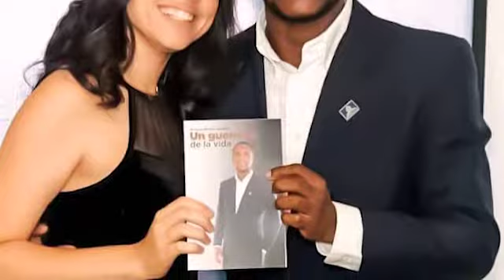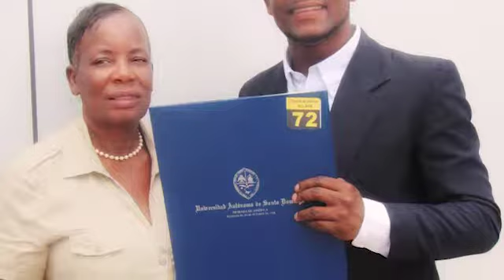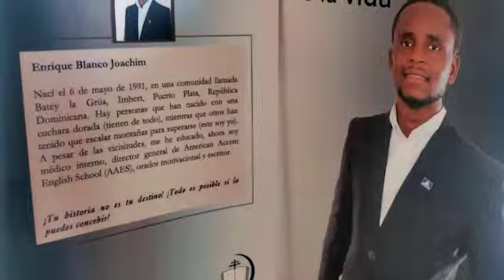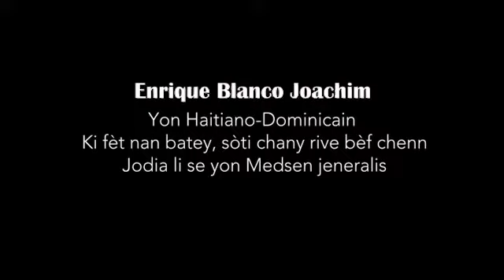Li te chany ak bèf chenn kounyea li gwo doktè St Domingue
Enrique Blanco Joachim, fèt nan batey St Domingue. Manmanl se Ayisyen papal se dominiken. Malerezman papal te abandonel tou piti nan men manmanl. Yo tap pase mizè nan batey la. Enrique te oblije fè chany ak bèf chef, pandan tan sa li te rete fokis, nan fè anpil rechè
Pèseverans, detèminasyon ak disiplin se 3 prensip li te aplike nan vil ki fèl gwo doktè jounen jodia St Domingue.